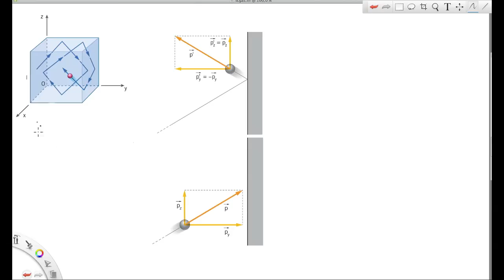Modello cinetico dei gas: calcolo della pressione (parte prima)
Calcolo della pressione del gas perfetto con la teoria cinetica dei gas. Parte prima.